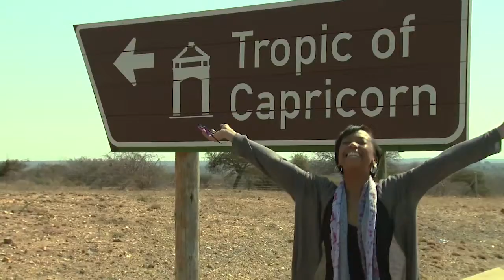Experience Welcome Tourism Services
Every world traveller is looking for an authentic experience…

Welcome Tourism Services is dedicated to connecting people with places and creating memorable experiences. As established destination experts in the industry we have maintained longevity by always thinking ahead and continuously taking revolutionary steps in business evolution. Our specialist knowledge and innovation help us to deliver a first-class service. There are so many thrilling experiences in Southern Africa and so little time to find out about them all. We have created this consolidated ‘Experience’ resource to save you time and help you be more efficient in providing your customers with the African adventure they’re looking for.

Welcome Tourism Service does not claim ownership or take credit for the video clips used in this video. We acknowledge and thank each and every one of our travel partners who have assisted us in making this video series.

Thanks to:
South African Tourism (SAT)
Singita
Ellerman House
Wild Horizons
Tsogo Sun
Wilderness Safaris
Saxon
&Beyond
Waterford Estate
HESC
Tour 2.0